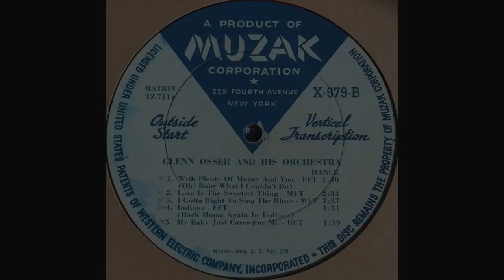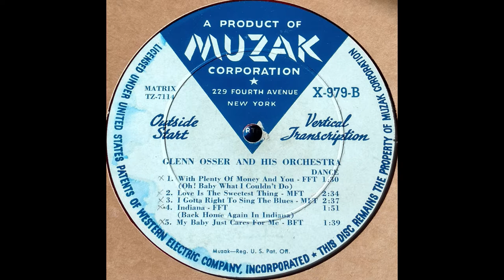1954 Glenn Osser (ET) - With Plenty Of Money And You (Oh! Baby What I Couldn't Do)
Played by Glenn Osser and his Orchestra. Transferred from a 16" radio transcription disc.